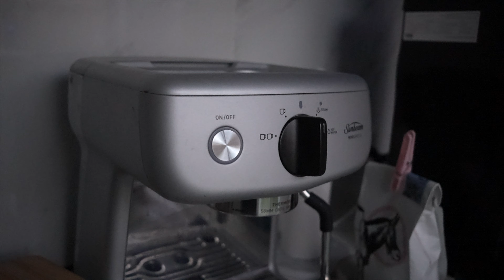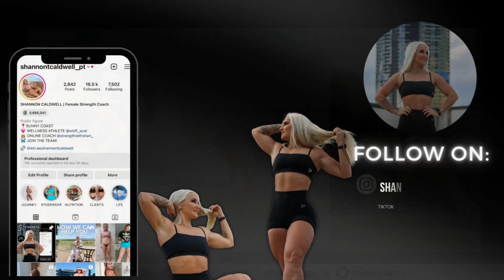1300 CALS DAILY | ROAD TO WBFF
We are almost there. 2 weeks to go!!!

I can't believe show day is almost here. My current protocols are;

1300cals daily
15k steps
50mins cardio (stepper)

Shannontcaldwell_pt